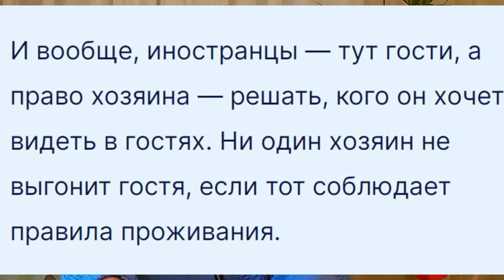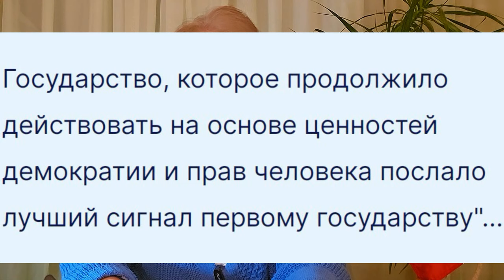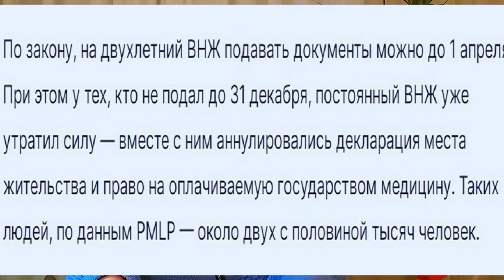Закончились слушания в Конституционном суде Латвии по ВНЖ для граждан РФ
Сидеть в мягком кресле, читать журнал и пить теплый чай — эта идиллия может смениться необходимостью бежать в холодное укрытие… Так представитель Сейма описал ситуацию, в которой приняты поправки к Закону об иммиграции, оспоренные в Конституционном суде. Они аннулировали постоянные ВНЖ 25 316 гражданам России, бывшим (не)гражданам Латвии. Выяснилось, что в Литве и Эстонии таких людей крайне мало.